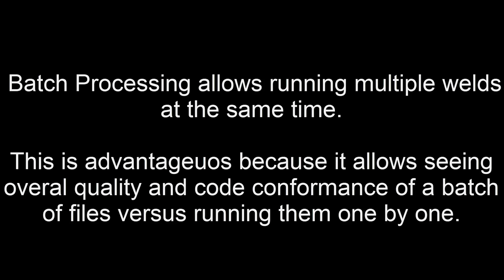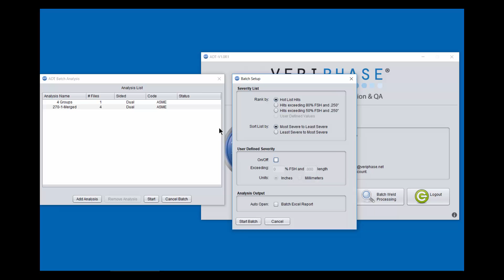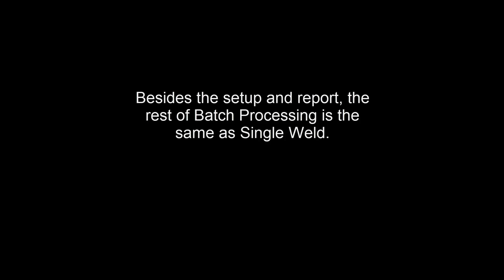7 Batch Processing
Thông tin thêm về các thiết bị và giải pháp kiểm tra siêu âm Phased Array